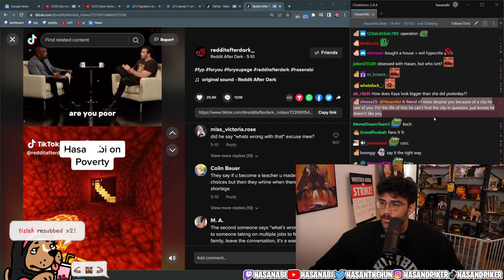HasanAbi Clip: "Despises you - clip missing."